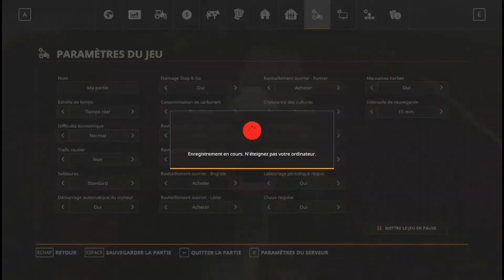On moissonne le champ de blé ! / Les Nouveaux Fermiers / #2 [FR] FS19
On continue sur un nouveau lest play sur fs19 en compagnie de Lucas55
Ps: désoler pour le retard de 1 jour ! Bonne vidéo